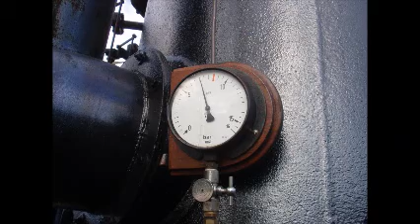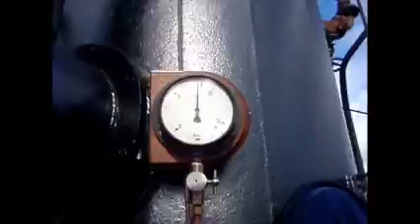heikar onder stoom oktober 2010